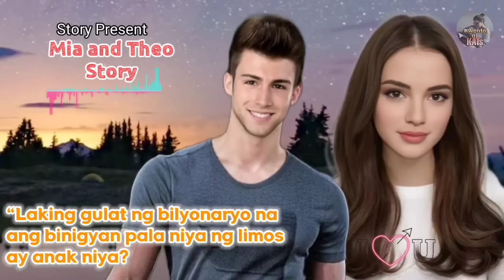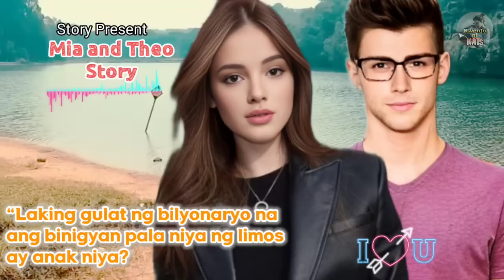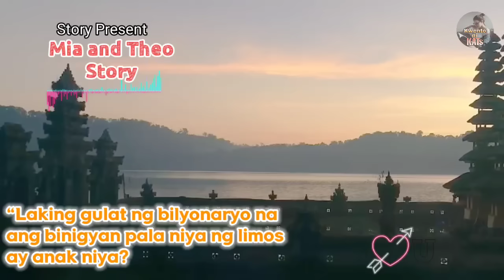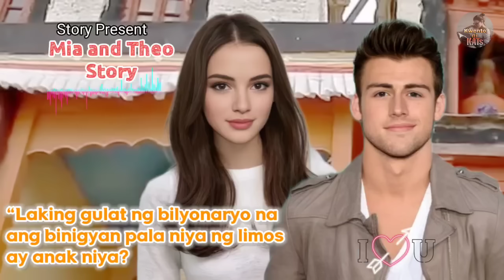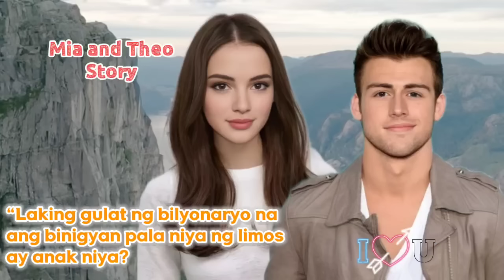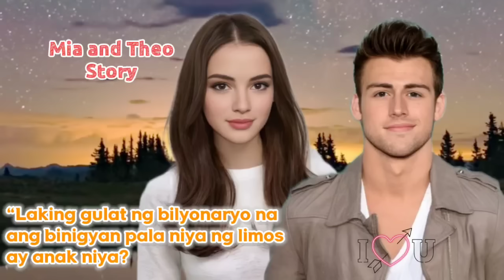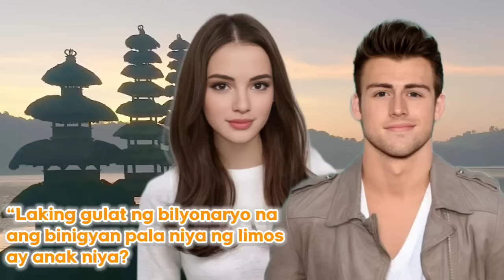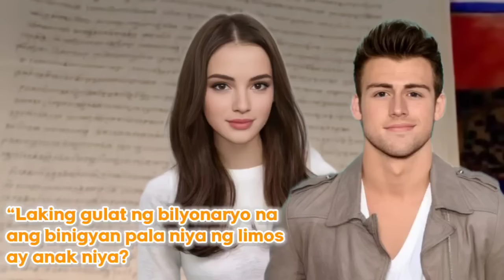PULUBING BATA NA BINIGYAN KO NG LIMOS, ANAK KO PALA KAY EX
Real story

pinoy tagalog love story
radio drama tagalog
story tagalog
amazing love story
billionaire tagalog story
kwentong pag ibig
Inspirational tagalog story
Related channel
Saima tv
Miss bibi
Our stolries behind
kat amazing story
dagit tv

written by:Pirm
main lead:  Mia and Theo